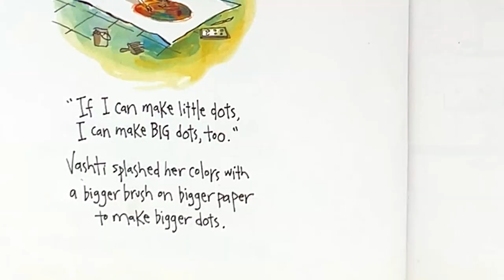The Dot (single dot to ignite a world of imagination) Kids & Family Picture Story Book | Read Aloud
The Dot is a delightful picture book written and illustrated by Peter H. Reynolds. In this heartwarming tale, we meet Vashti, a young girl who believes she can’t draw. After an art class where her teacher encourages her to “just make a mark and see where it takes you,” Vashti defiantly jabs at a blank sheet of paper, creating a simple dot. Little does she know that this unremarkable dot will lead her on a surprising journey of self-discovery and creativity.

With its simple yet powerful message, The Dot celebrates the creative spirit within all of us. Through witty storytelling and free-spirited illustrations, Peter H. Reynolds invites even the most stubbornly uncreative individuals to take that first step and explore their own artistic potential. 🎨

Reading Age: Recommended for children aged 4 to 7 years.
Publisher: Candlewick.

Author’s note: “The Dot is about getting started — getting unstuck. It is also about creative teaching, exploring an idea in many ways, and sharing our gifts with others.” 🌟
Remember, sometimes all it takes is a single dot to ignite a world of imagination!
 (AI generated).